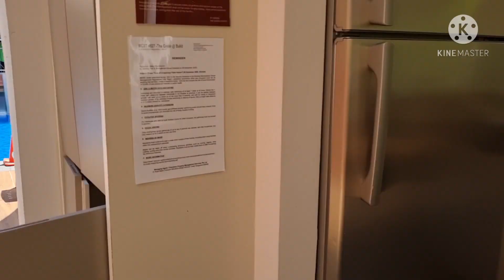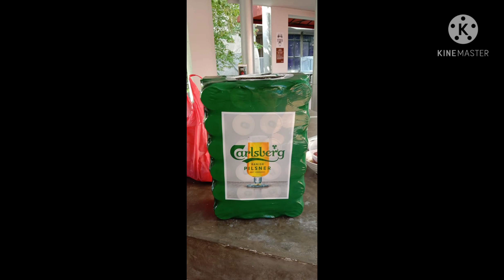Farewell get together to our good friends in sg#VILLASFAMILY#WEWILLMISSYOUGUYS